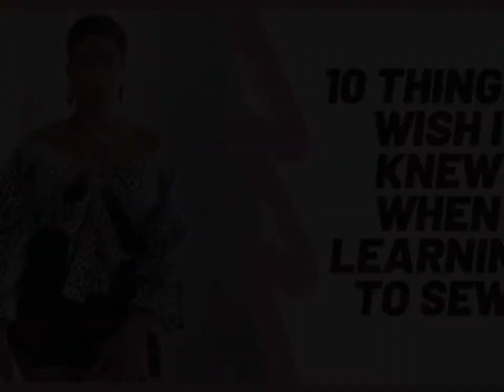SEWING TIPS AND TRICKS: 10 Things I wish I knew when learning how to sew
If I knew these top 10 things when I was learning to sew in 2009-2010 my sewing journey would be so much smoother but there is a first everything. Making that first decision to learn how to sew is the very 1st step and I would love to guide you along the way. This is the first of many videos to come.